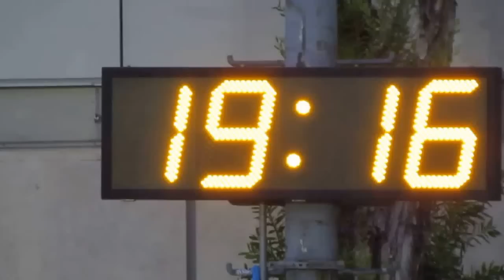永高vs晨曦(2015.7.19.東南海盃公開組決賽)精華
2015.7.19.旺角麥花臣球塲 19:22 永高(藍) 1:2 晨曦(橙)